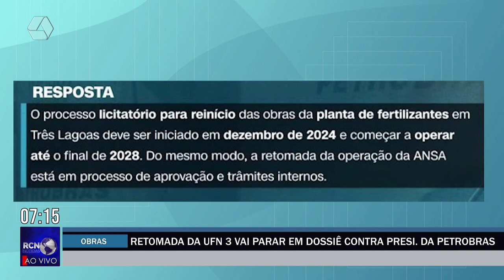Retomada da UFN 3 vai parar em dossiê contra presidente da Petrobras